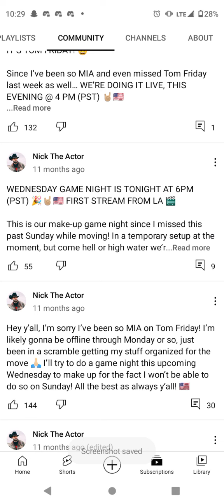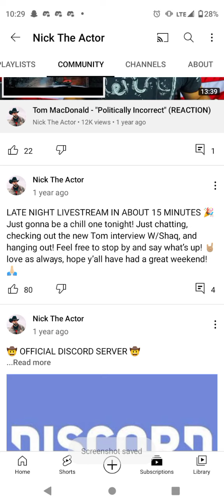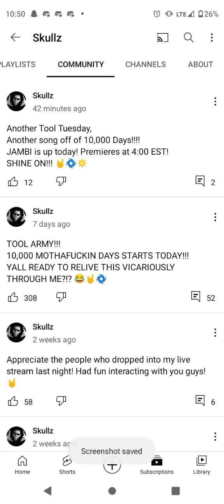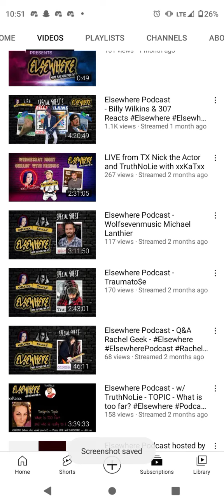shout out to the cast crew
3 amazing people go check them out @NickTheActor @xxKaTxx @Skullzrapper